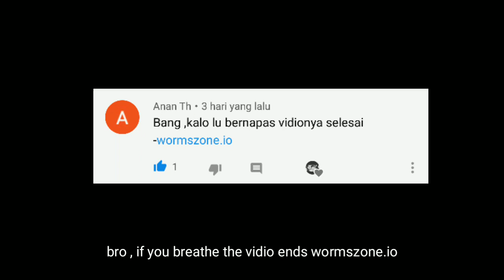Kalo gw napas ,vidionya selesai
buat kalian yang ingin request silahkan comment dibawah